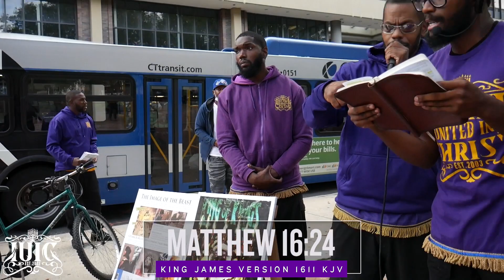IUIC | The Rona = America’S Destruction